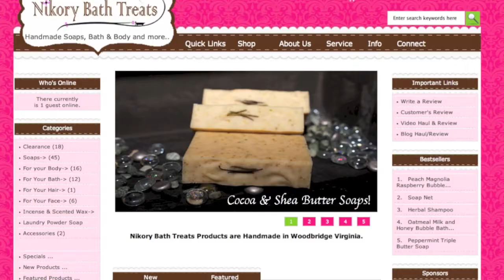Making Peppermint Candy Soap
Silicone Parchment

Log Splitter

Camera I use to shoot Video:

Lense I use:

Camera I use to take product photo: